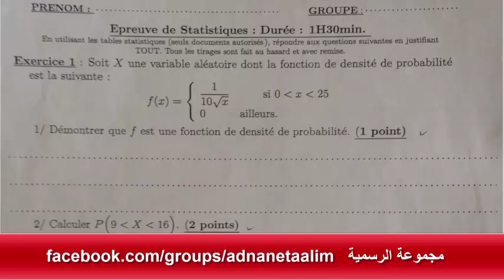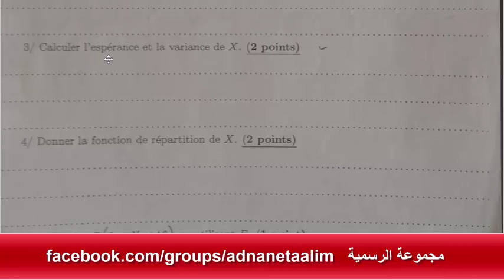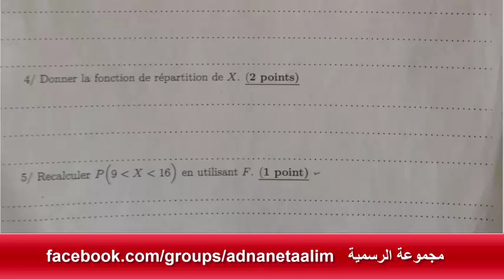Examen final de Probabilités ( explication + rappel)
Examen de Probabilités ( explication + rappel)